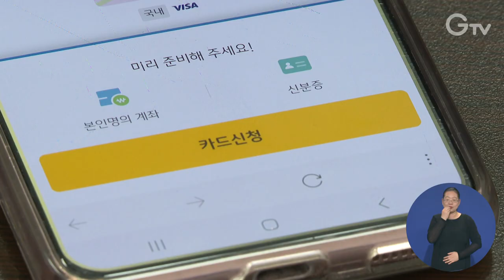‘The 경기패스’ 출발, 최대 53% 환급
5월 1일부터 ‘The 경기패스’가 본격 시행됩니다.

이는 국토교통부의 K-패스 혜택에 경기도민만의 추가 혜택을 더한 것으로, 환급 횟수를 무제한으로 확대하고 환급 대상 중 청년의 기준도 34세에서 39세로 늘렸습니다.

이용을 원하는 도민은 전용 카드를 발급받은 후 K-패스 홈페이지에서 회원 가입하면 자동으로 혜택을 받을 수 있습니다.

도는 K-패스 대상이 아닌 어린이·청소년에게도 혜택을 제공하기 위해 기존 사업을 개편하는 등 사업을 확대할 계획입니다.